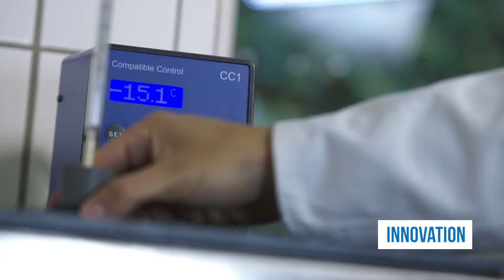Dr. Sthamer Hamburg image film english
This movie gives you a short introduction of Dr. Sthamer company located in Hamburg. It shows how we develop and produce high quality foam concentrates. The state on the art foam concentrates and wetting agents are shipped from our modern facility worldwide. Our understanding as Partner of fire brigades and high risk industries allows us to understand all demands of our clients to creat products to perform when it is needed.